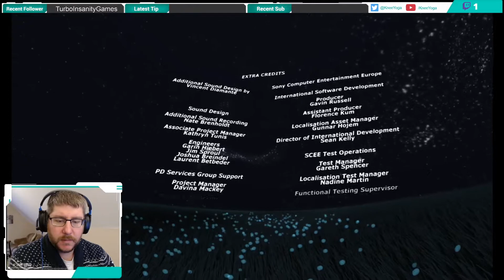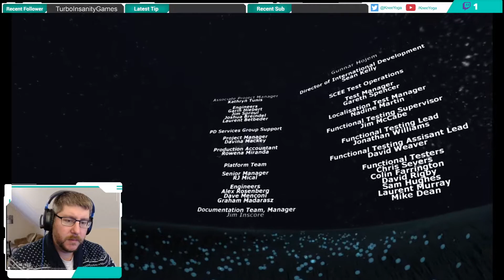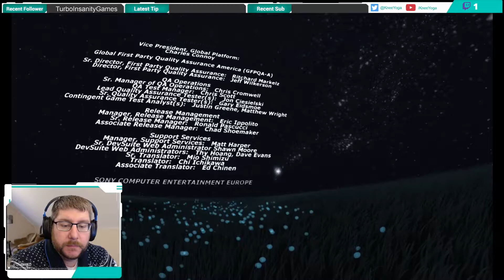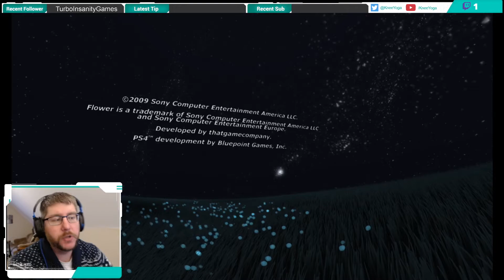04-01-21 Flower REPLAY for PS4 | Episode 186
This is my replay through Flower, a game designed by thatgamecompany.  I am playing this on the Sony Playstation 4 or PS4.  In this video, we move flower petals with the wind in order to bring life back to dying areas.  Also we can destroy metal with flower petals eventually.  Weird.